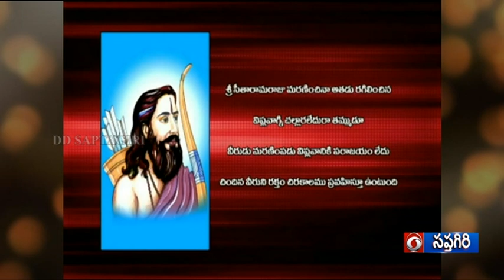DD SAPTAGIRI ||AMRUTHA BHARATI || Alluri seetharamaraju